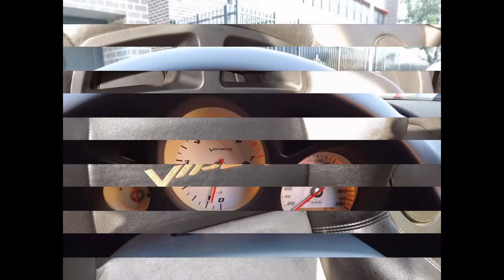Burwood Cars 356 Parramatta Rd Burwood NSW 2134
Consignment Service
If you are moving overseas or interstate or you just need help to sell your car at a decent price, we may be able to sell it on consignment for you. This service is currently available only in Sydney NSW. Note that we can only accept a limited number of cars at any one time, and so there may be a waiting list to gain access to the service.
You’re Benefits
1. Your car becomes easier to sell, because it is sold by a licensed dealer (i.e. us). To a potential buyer, this means:
o The car is covered by a 12 month nation-wide warranty (provided by us).
o It is easier to finance (Most finance companies will not finance to private purchasers).
o We can handle trade-ins to make it a smooth transaction.
2. We organize any required repairs. (This will be done with your consultation) As we are a volume user of repair facilities, we get 'trade' prices which are generally lower than what retail customers can achieve.
3. Avoid having any potential buyers come to your home to inspect your vehicle.
Description of Service
BURWOOD CARS provide a secure physical environment for the storage of your vehicle whilst preparing and offering it for sale.
Preparation includes detailing, mechanical inspection (including report) and repairing obvious faults that may affect the maximum sale price for the car.

Once prepared for sale, the car is advertised.
When a potential buyer has made a formal offer to purchase, we consult with you and accept the offer if it is satisfactory. Once the funds have cleared, we released the car to the buyer.
If your car is subject to an existing finance agreement, the outstanding balance is paid immediately to the lender. The remainder is paid back to you.
Insurance
You are obliged to keep your insurance until the car is sold.
We buy your car
As an alternative, if you car is unsuccessful selling with us by consignment we will make an offer to purchase it directly from you for cash.